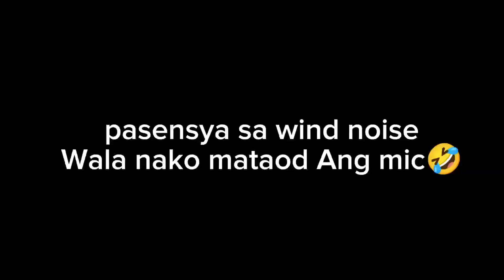Ang sarap sa pakiramdam Maka test drive ng bigbike salamat sa may ari nito